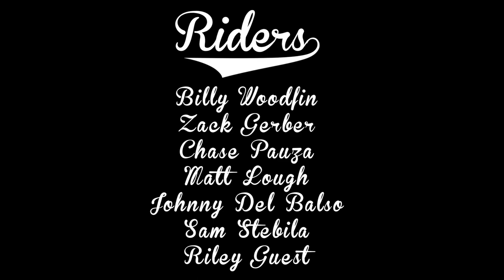Standard Does Denver - DIG BMX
Today we are proud to bring you Standard Does Denver, a trip video with Standard's Billy Woodfin, Zack Gerber, Chase Pauza, Matt Lough, Johnny Del Balso, Sam Stebila, and Riley Guest as they make their way from brand HQ in Davenport, Iowa to the Mile High City Denver, Colorado.  BMX and road trips have always gone hand in hand, there's no better a way to bring a team together, ride, film, and get into random adventures along the way!  After you are done watching, read more about the trip from Billy Woodfin below...

"We started out the trip by meeting in Davenport at the Standard Byke Co. headquarters. After some last minute preparations and bike rack modifications, we were on the road to Colorado. We piled into my car to meet with the rest of the team that was flying in. Some of us had been on the road together before, but for others this was a new experience.
   The drive is a long one, so we made due riding goofy setups at Nebraska rest stops while truckers slept in the parking lot. After a long 16 hour drive, we finally made it to Denver ready to shred. I really wanted to put this trip together to show that Standard Byke Co. is still around and kicking ass. We're a very diverse team of riders but still have that classic Midwest style.
   Aside from showing everyone that Standard hasn't gone anywhere, we really wanted to show that you don't need tons of money or fancy sponsors to put together a badass trip. We also wanted to emphasize that BMX is much more than just riding bikes. BMX is about the experiences and memories you make with some of your best friends or even complete strangers. Needless to say, we kept to the classic BMX objective, which is being carefree and having a blast.
   There are too many great stories to tell in just 1 short article. A lot of wildness went down, and not all of it was just riding. One day Zack Gerber, Chase Pauza and I decided to start walking up the side of a mountain in the continental divide with no shirts and riding shoes, and Chase was in his underwear. We only intended on hiking a couple hundred feet, but weren't satisfied once we got there. After 2 hours of hiking we found ourselves at about 14,000ft elevation. It was absolutely exhausting and treacherous. We almost died a couple times sinking into deep snow trying to reach the summit. The hike down was harder than the hike up, being delusional from lack of oxygen and exhaustion. We probably should have brought water too.
   One of the best clips we got on the trip was a result of true teamwork. We got kicked out of an epic spot before Zack had a chance to get a clip he had in mind for quite some time. We all decided to split up to try and distract the security guard elsewhere. The security found me in a parking lot by myself and began asking where the rest of us went. I knew how important this clip was, so I did everything I possibly could to keep the idiot distracted. Asking him everything from "Where is the nearest gas station?" to " Where do babies come from?". After around only 10 minutes of distraction, the guys came running back up the parking lot absolutely pumped.
The trip was a complete success and I believe the footage will back that up. Everyone rode hard and no one was seriously injured. We had many uncontrollable laughs, bathed in freezing streams, saw amazing sights and rode some unforgettable setups, which made this adventure a prime example of a good ol BMX roadtrip. rideforglenn" - Billy Woodfin

Filmed and edited by Sam Stebila